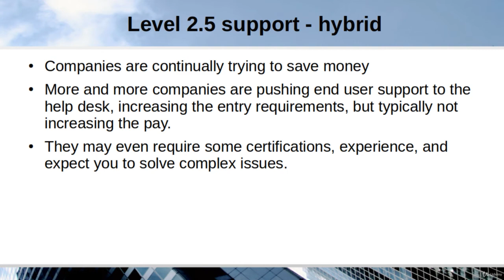Episode 022 Level 2 5 support hybrid How to get a job in IT